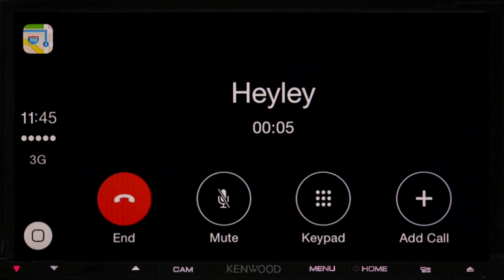KENWOOD CarPlay Part III